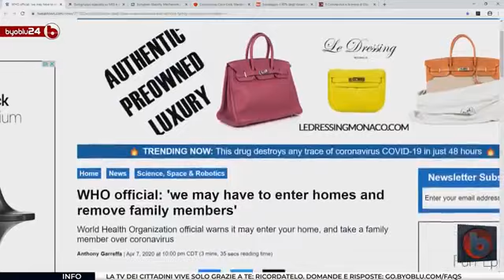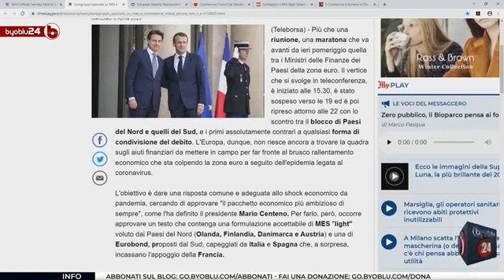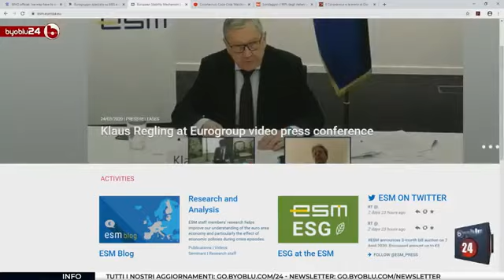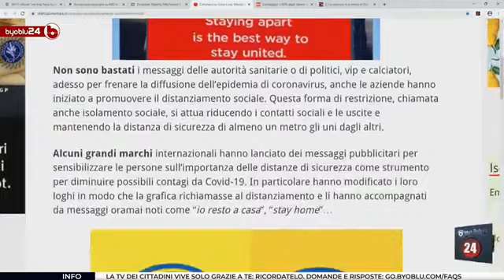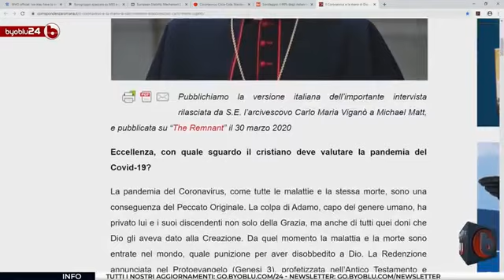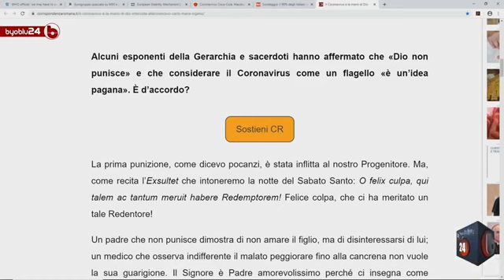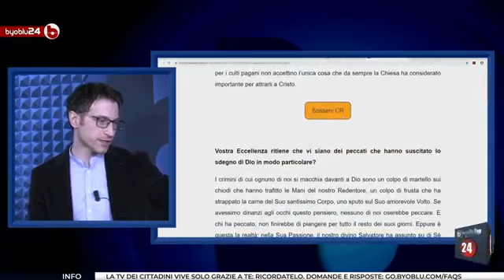Coronavirus - ecco cosa sta per succedere - i media censuarano tutto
Diffondi il video!!